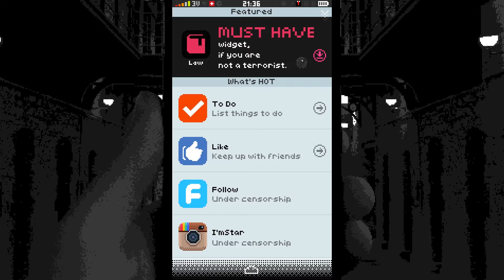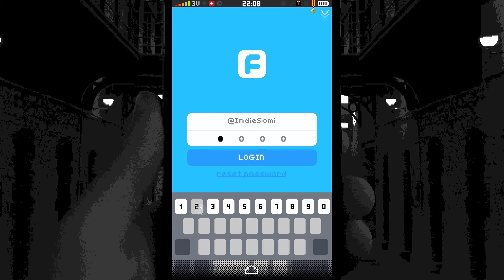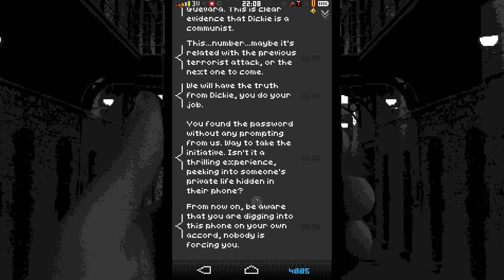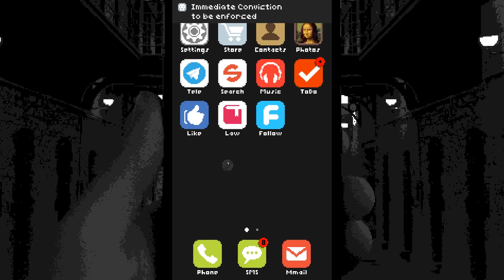I THINK I KILLED HIM?! - Replica #4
Things get even worse as we try for more endings in Replica.